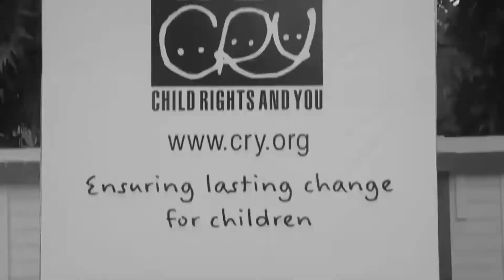TEASER#1 IEM-UEM Kolkata Marathon 2018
Institute of Engineering and Management, Kolkata (IEM) & University of Engineering and Management, Kolkata(UEM) would like to take this opportunity to introduce the unique and splendid initiative of "Run for Education". Combining health with social service, the Kolkata Marathon would play an instrumental role in enhancing fitness, wellness and awareness. With the motto of “Freedom through education” and CRY on our side, all the proceeds which will be amassed from this event will be donated to various NGO associations for the education of underprivileged children. So, come join us in our venture of giving back to society through a healthy lifestyle.